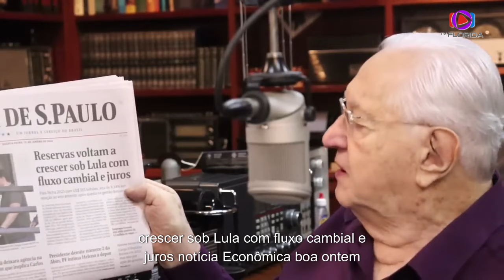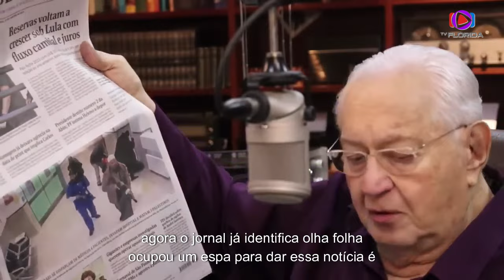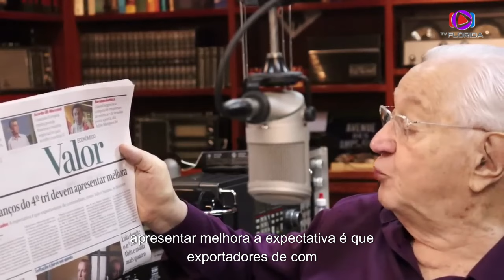JORNAL DO BORIS 31 DE JANEIRO